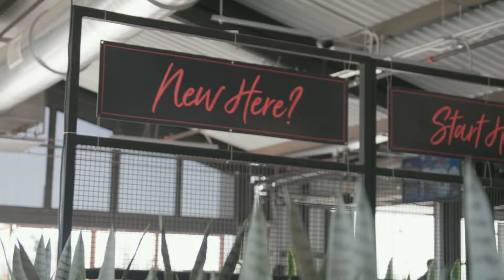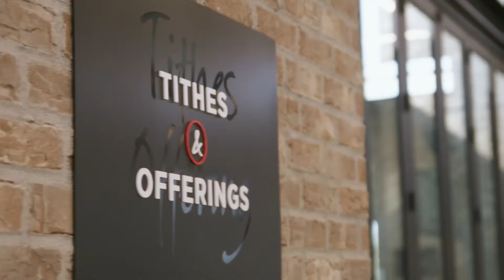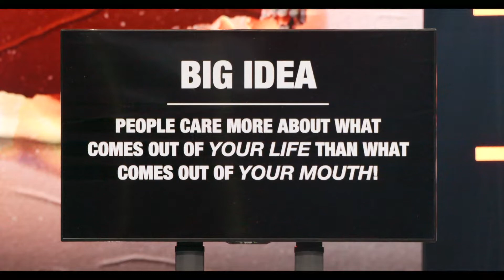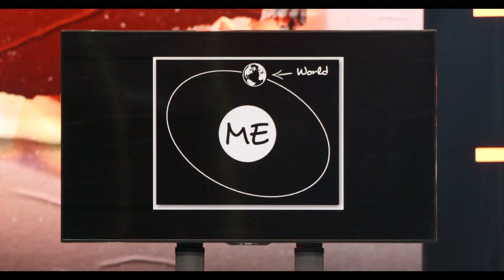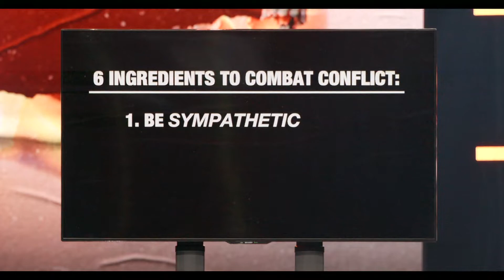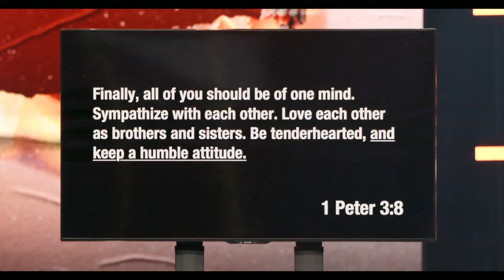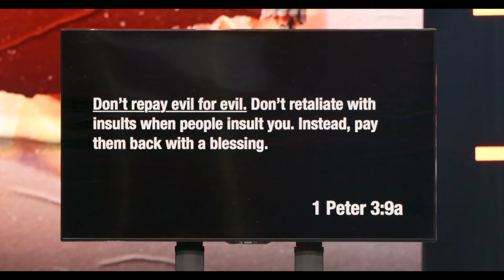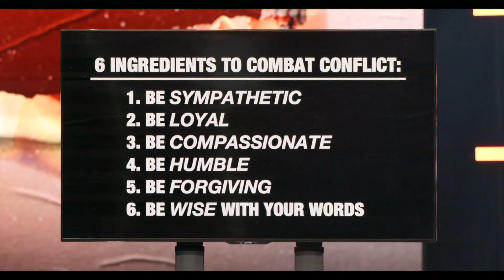Refiner's Fire | Week 6 | Pat McCalla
People care more about what comes out of YOUR LIFE than what comes out of YOUR MOUTH.